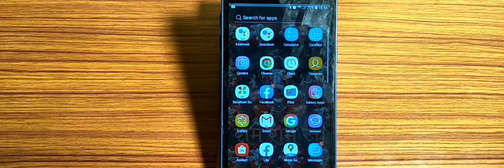how to turn off auto brightness mode,auto brightness mode of kaise karen Samsung Galaxy J4